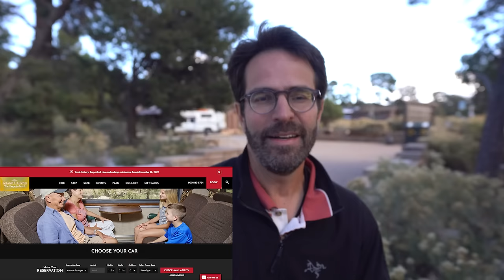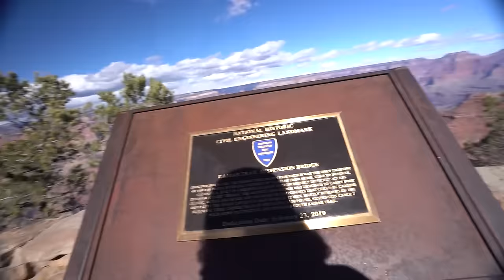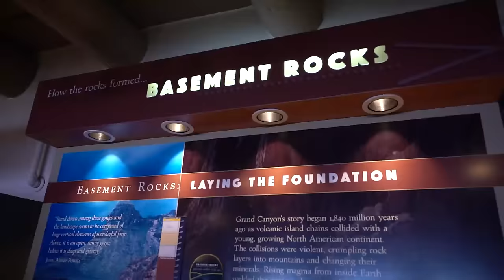GRAND CANYON RAILWAY 2024 - Watch This Before You Go (Grand Canyon RV Life)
The Grand Canyon Railway in 2024 - is it worth it? Today, we ride the Grand Canyon Railway for a train ride visit to the Grand Canyon, trying both premium class train coaches and the more basic Pullman train coach to let you know whether the Grand Canyon Railway is worth your money.

The Grand Canyon Railway is a popular way to visit the Grand Canyon National Park in 2024.  Join us in our Grand Canyon RV life adventure as we journey through the desert canyons and indulge in the many best offerings Arizona has to offer.

🙋🏾‍♀️ About Us🙋🏻‍♂️